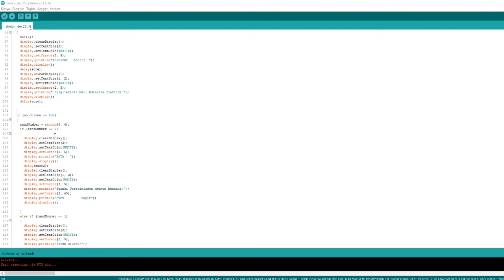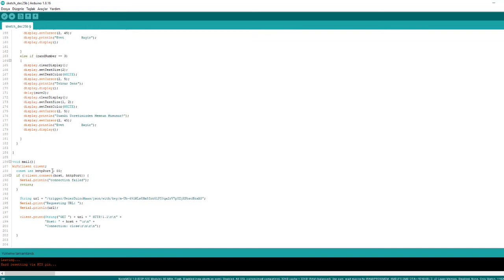SezerDuino Nodemcu ve Oled Display Kullanımı: İşte Dikkat Maaşlarını Düşürebilecek Teknoloji!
Merhaba arkadaşlar,

Bu projemizde, NodeMCU ve OLED Display ekranı kullanarak ilginç bir mail gönderme uygulaması geliştirdik. Projemizin temel amacı eğlenceli bir şekilde mail göndermeyi göstermek olmakla birlikte, teknolojiyle nasıl oynanabileceğini de gösteriyoruz.

Kullandığımız Malzemeler:

OLED Display Ekran
NodeMCU D1 Mini
2 Adet Buton

Projemizi şaka amaçlı olarak tasarladık ve umarız sizi eğlendirecektir. Önerilerinizi ve görüşlerinizi bekliyoruz.